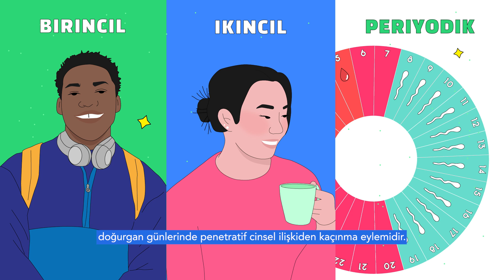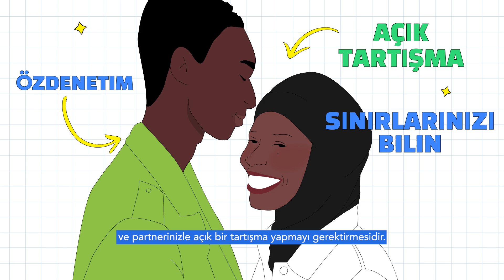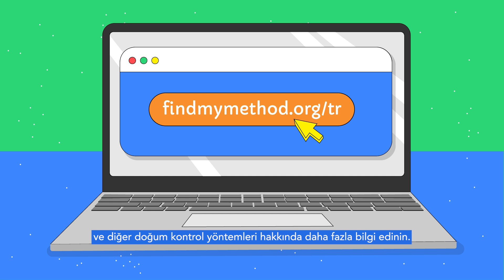Cinsel Perhiz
Diyafram, cinsel ilişkiye girmeden önce rahim ağzını örterek spermin rahme ulaşmasını engelleyen bir kontraseptif araçtır. Vajinaya yerleştirilmeden önce spermisit ile kaplanması gerekir. Farklı boyutlarda mevcuttur ve doğru kullanımı için eğitimli bir sağlık uzmanından yardım almak gerekebilir. Videomuzda diyaframın nasıl çalıştığını ve kullanımı hakkında tüm detayları öğrenebilirsiniz!